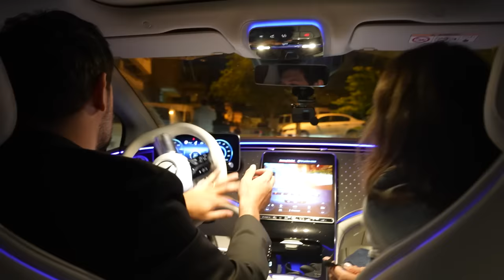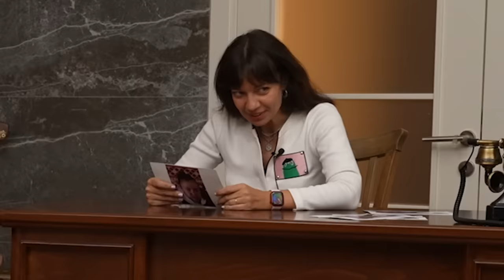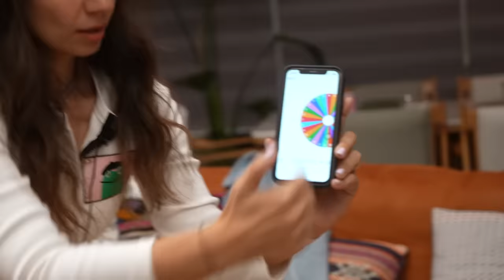Düşük Bütçeli Talk Şov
Salonumuzda karşınızdayız. Düşük bütçeli talkshow 'da bu bölüm evimize konuk olan Komedyen Baturay Özdemir  umarım keyif alırsınız iyi seyirler :)